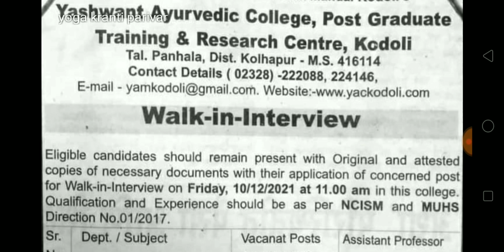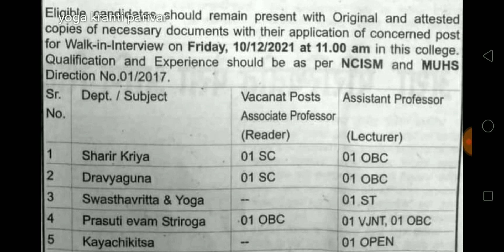ट्रेनिंग एंड रिसर्च सेंटर में आई योग वैकेंसी | training and research center yoga jobs | yoga vacancy